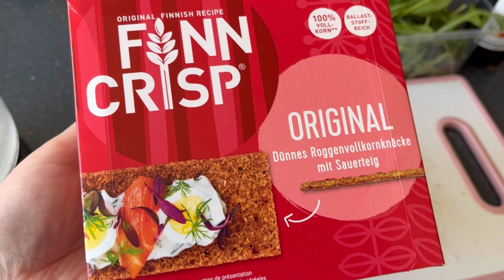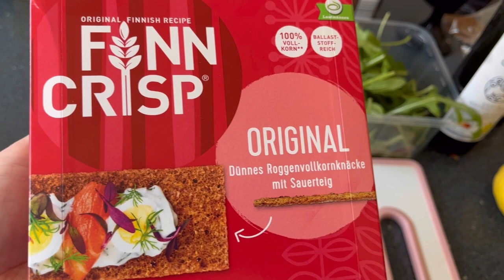Будние дни беженцев в Германии🇩🇪🇺🇦Говорим о похудении , о курсах